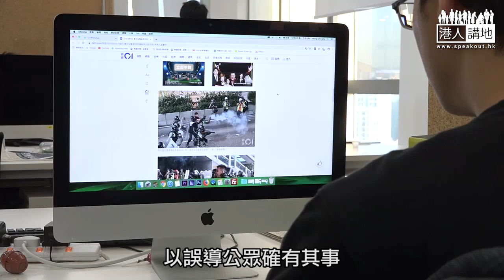【短片】【焦點·真相】12.8遊行變打砸商舖燒法院 和理非為勇武開脫又屈人？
//和理非唔同暴力割席，反而一味編造一大堆藉口，將責任推俾警察，根本已經談不上和理非！//